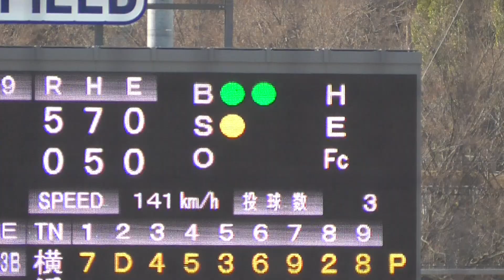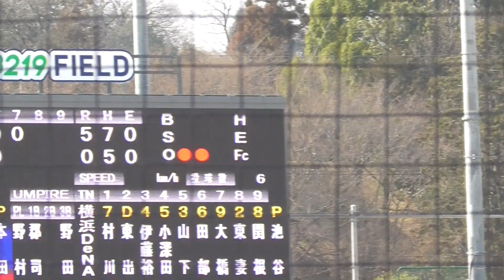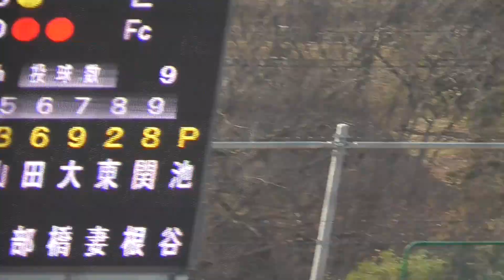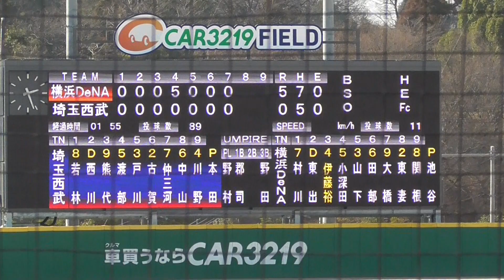2022年3月 春季教育リーグ 埼玉西武ー横浜DeNA 池谷 投手 7回裏の投球